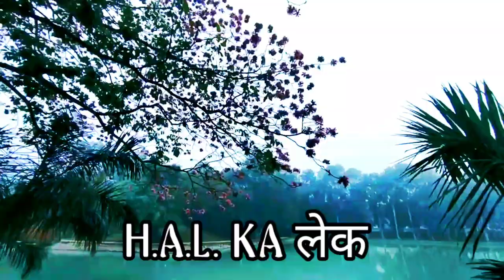H.A.L. Korwa Munshiganj Amethi || एच ए एल कोरवा मुंशीगंज अमेठी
H.A.L. Korwa Munshiganj Amethi

Namaskar dosto aaj ke is vlog me Maine aaplogo ko dikhaya Hain HINDUSTAN AERONAUTICS LIMITED KORWA Ke Kuch jagaho ko dikhaya Hain

HAL Korwa
HAL Korwa amethi

SACHIN TECH EDUCATION VLOGS